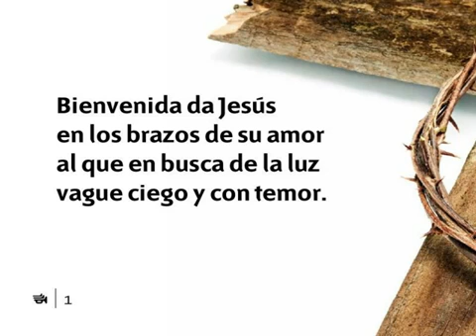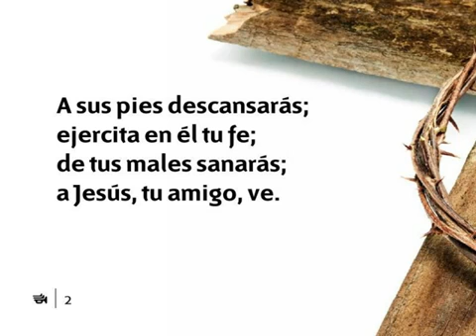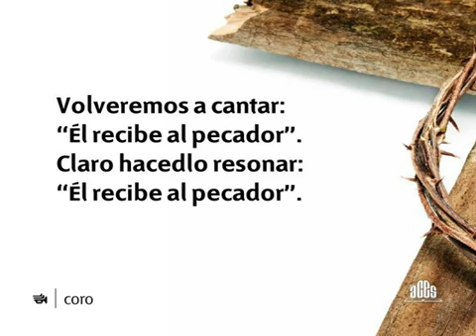217 Bienvenida da Jesús - HIMNOS ADVENTISTAS